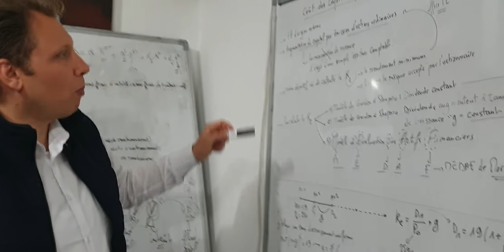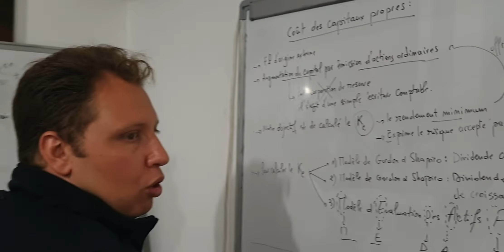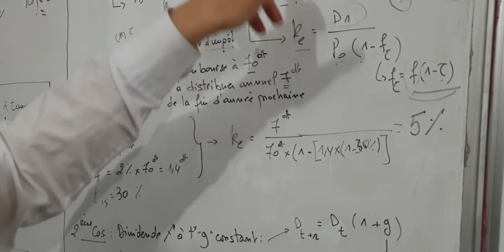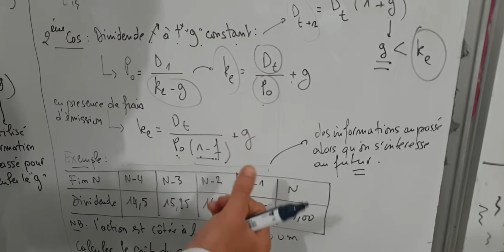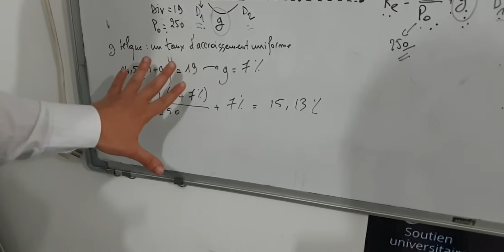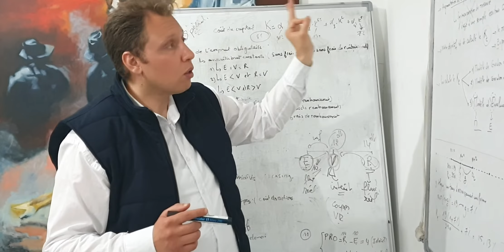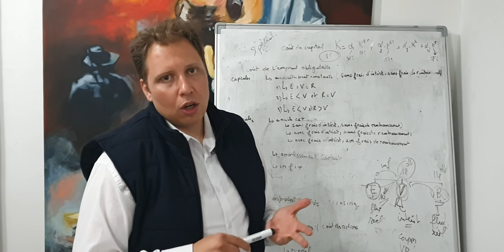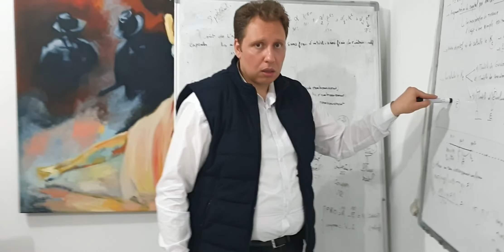Partie 4 coût du capital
Dernière partie de ce chapitre primordial. Bonne révision à toutes et à tous !